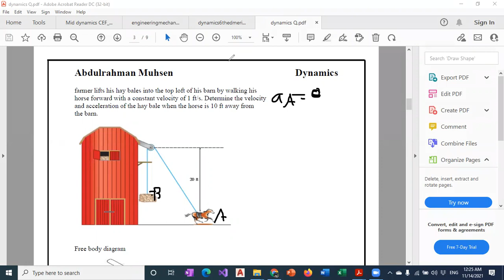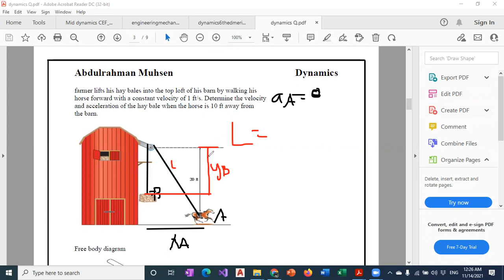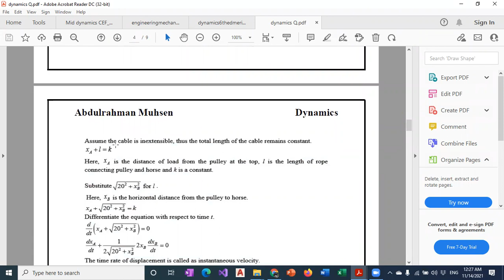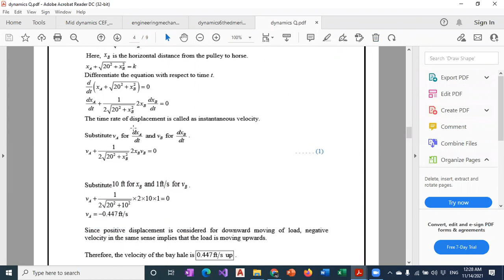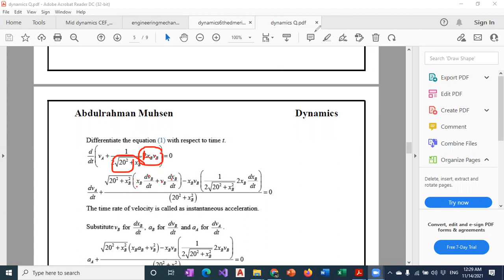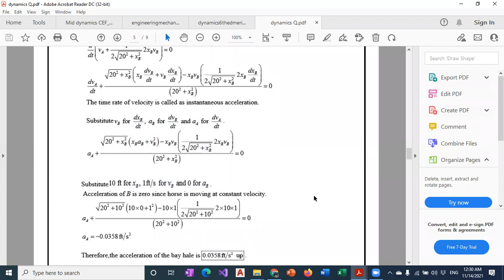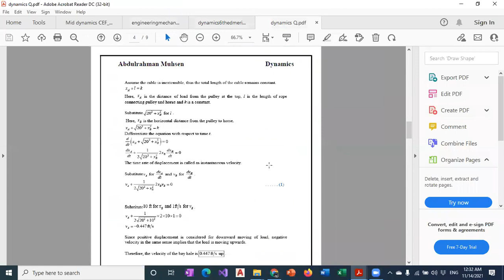Dynamics Online 15